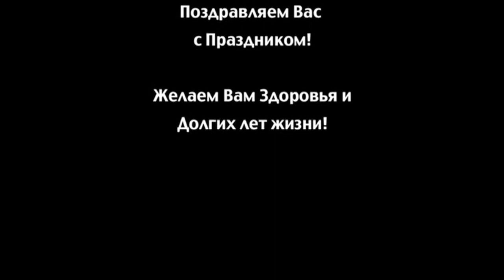Наши ветераны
Поздравление ветеранам Великой Отечественной войны с праздником Победы.
Канберра, Австралия 9 мая 2013